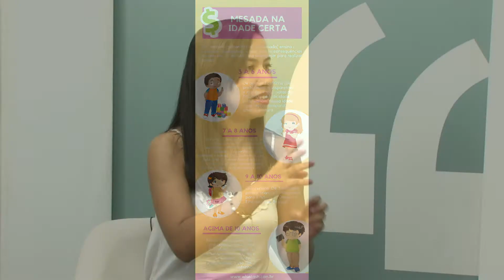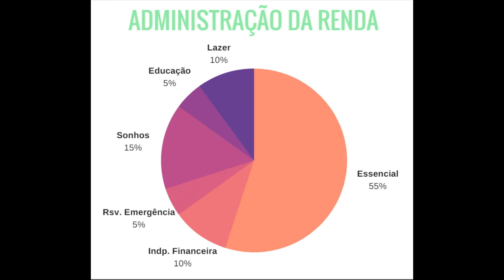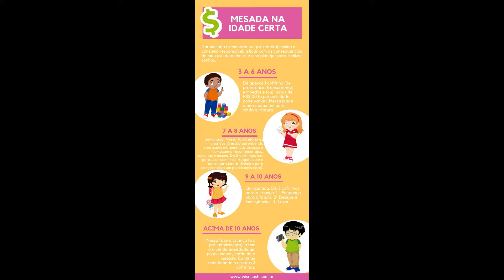TV CÂM. ENTREVISTA | Educação Financeira Familiar - Parte 1/2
O 'TV Câmara Entrevista' traz como tema a 'Educação Financeira Familiar'. No programa, a entrevistada foi Andressa Costa, proprietária de uma empresa de educação financeira, que falou sobre a importância de ensinar as crianças a lidar com finanças e os impactos dessa formação na vida adulta.